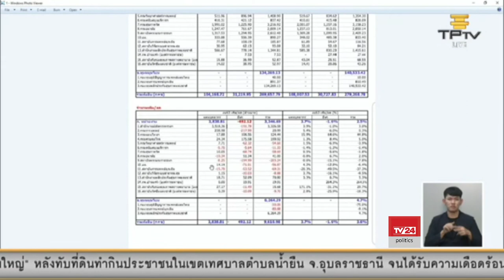นายกิตติศักดิ์ คณาสวัสดิ์ ส.ส.มหาสารคาม พรรคเพื่อไทย อภิปรายร่าง พ.ร.บ.งบประมาณรายจ่ายประจำปี 2563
การประชุมสภาผู้แทนราษฎร ชุดที่ 25 ปีที่ 1 ครั้งที่ 2 (สมัยวิสามัญ) วันที่ 18 ตุลาคม 2562